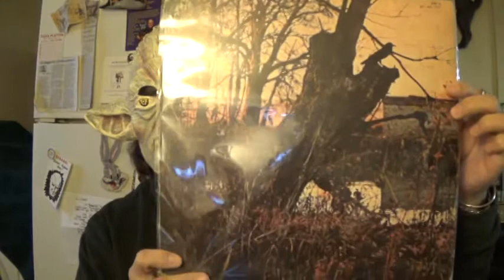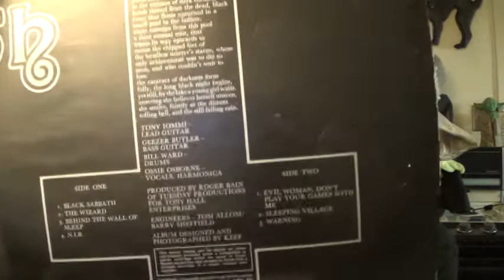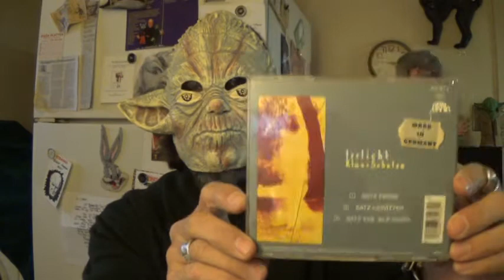Re: Colin Medicinehorse Halloween Contest